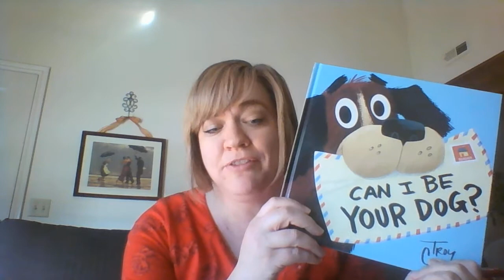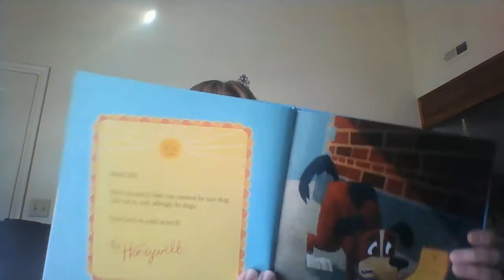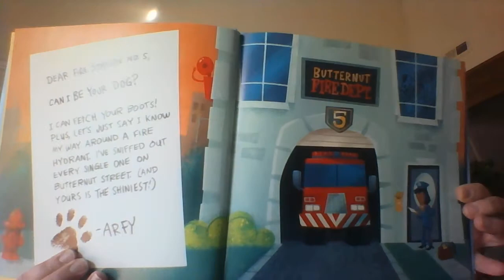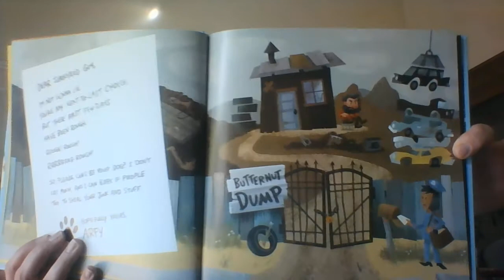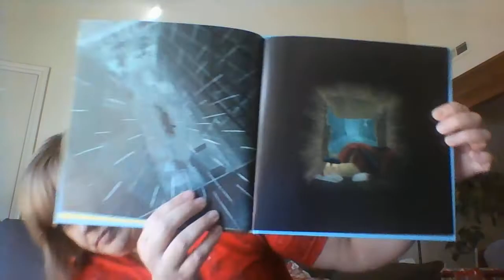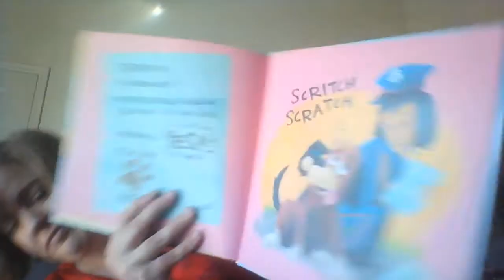Storytelling with MIss B: Pets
Little Arfy needs a friends. He lives is a soggy box in the alley and would love to have a home. Will he find someone who will take him in?